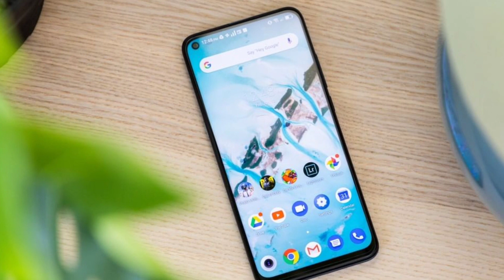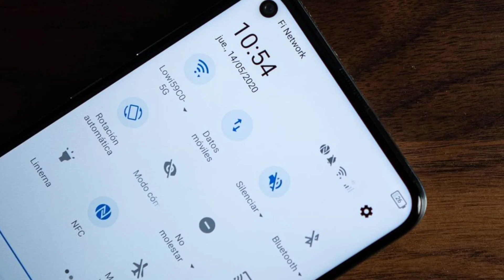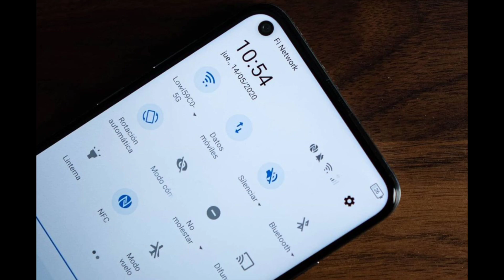TCL 10L Price in Pakistan | Badget Beautiful Mobile Phone...!!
TCL 10L Badget Phone Price in Pakistan and specifications. TCL Mobile in Pakistan.